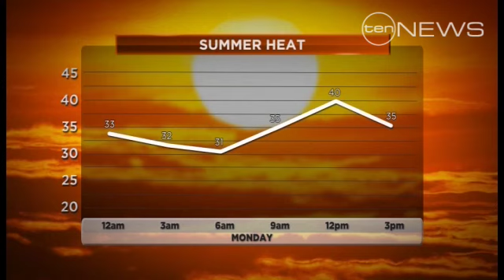SA heats up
Our second day in a row of 40-degree heat has been made much harder to bear for thousands of South Australians thanks to forced power cuts.